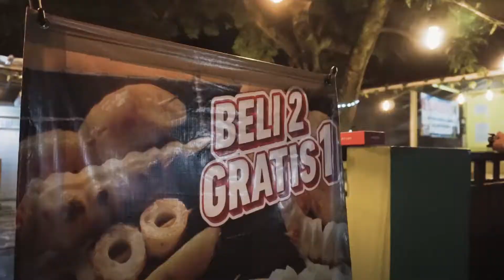Cinematic Plataran Kysha.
Loksinya di
📍Jl. Cemara, Grogol, Kec. Limo, Kota Depok, Jawa Barat 16514 tepatnya depan Lapangan Voli Ivorra